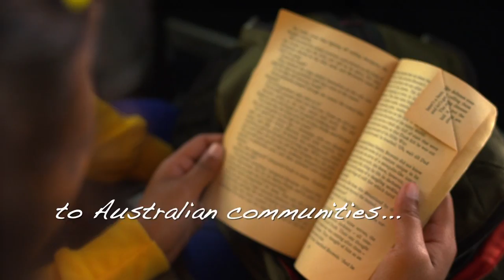My Walk to school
"My Walk To School", while a fictional composite of Australia's many successful refugee stories portrayed by actors, tells the story of a young former refugee girl, Kishani, and her desire to one day be a teacher.  The story not only shows the long journey Kishani makes everyday on her way to school, it represents the long journey many of Australia's thousands of successfully settled refugees have undertaken before finally calling Australia 'home'.  Children who are former refugees go to schools all over Australia and enjoy the benefits of growing up, and being educated, in a safe and nourishing learning environment with friends of all ages and cultures.

Refugees actively contribute to Australian communities and the Australian way of life.  Celebrate Refugee Week by sharing this story with your friends and family.